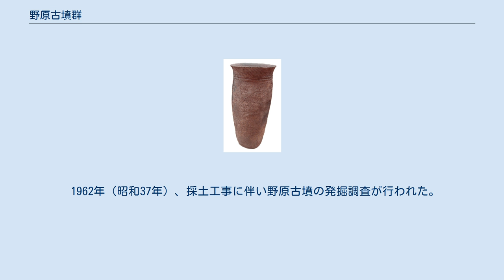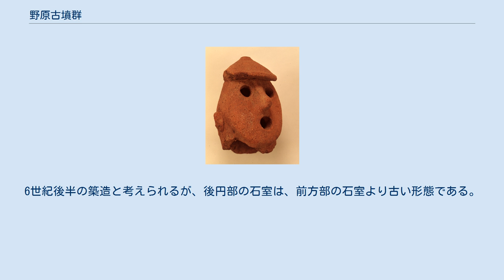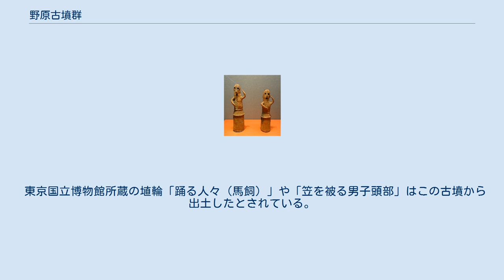野原古墳群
野原古墳群（のはらこふんぐん）は、埼玉県熊谷市野原字境田・宮脇にある古墳群。
和田川に南面する台地上の広い範囲にかつて30基以上の古墳が分布していたが、現在23基が山林の中に所在する。
1976年（昭和51年）10月1日付けで埼玉県選定重要遺跡に選定された。
 1962年（昭和37年）、採土工事に伴い野原古墳の発掘調査が行われた。
1964年（昭和39年）には立正大学が円墳8基の発掘調査を実施した。
なお、野原古墳で発見された勾玉や耳環などが1957年（昭和32年）10月18日付で江南町（当時）指定有形文化財（考古資料）に指定された。
 前方部を南南東に向けて築造された前方後円墳で、開墾によって墳形はかなり乱れていたが、発掘調査時に全長40メートル、高さ5メートル、後円部径16メートルと計測された。
主体部は後円部と前方部に横穴式石室が確認されている。
後円部の石室は、南西方向に開口する片袖形の横穴式石室である。
副葬品は大刀2、鉄鏃19、刀子3が出土している。
前方部の石室は、南東方向に開口する胴張りがある片袖形の横穴式石室である。
副葬品は大刀1と刀子の破片が発見されている。
 1962年（昭和37年）の採土工事中に朝顔形埴輪と形象埴輪（女子、男子頭部、さしば、大刀）が採取されている。
6世紀後半の築造と考えられるが、後円部の石室は、前方部の石室より古い形態である。
 東京国立博物館所蔵の埴輪「踊る人々（馬飼）」や「笠を被る男子頭部」はこの古墳から出土したとされている。